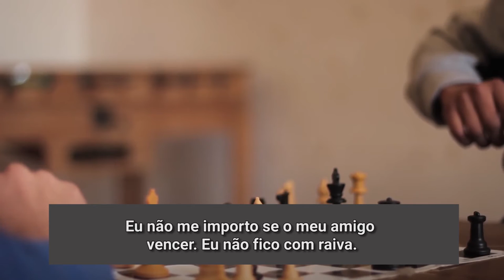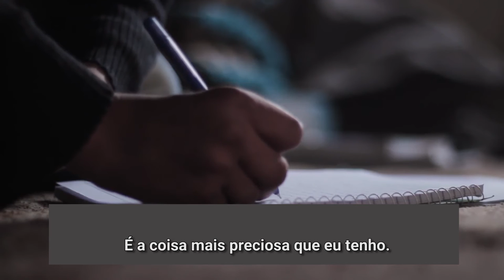Um xadrez e um caderno: um menino sírio lida com a perda de um amigo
Moheb é um menino sírio de 11 anos  que quer ser advogado para defender os oprimidos. Neste vídeo, o garoto conta que gosta de ajudar as pessoas e deseja coisas boas para todas elas. Mesmo depois de perder o seu amigo e enfrentar muitas dificuldades durante a guerra da Síria, Moheb sonha com um mundo melhor onde todas as pessoas estão unidas.